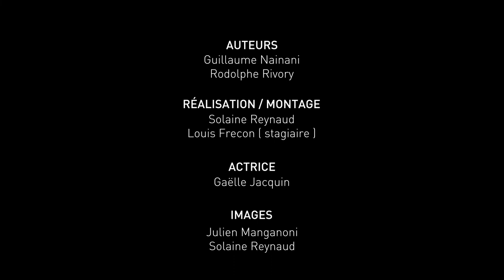Articulation coxo-fémorale - Décompression du pôle antéro-supérieur - Vidéo 14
Techniques de mobilisation manuelle de la hanche en décompression.
Vidéo réalisée par le service iCAP de l'Université Claude Bernard Lyon 1 avec les enseignants de l'ISTR Lyon 1 Rodolphe Rivory - Kinésithérapeute - Ostéopathe et Guillaume Nainani - Kinésithérapeute – Ostéopathe